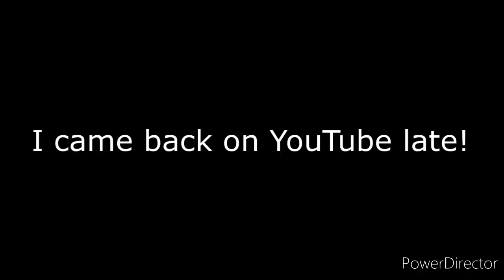I came back on YouTube late!